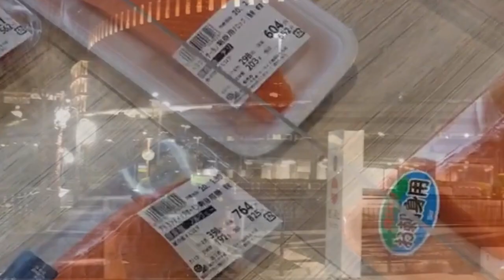Fukuoka and Nagasaki Japan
Japan Travel Vlog (Fukuoka, Nagasaki & Saga)

Camera: Samsung Galaxy S10 Plus and iPhone 7 Plus